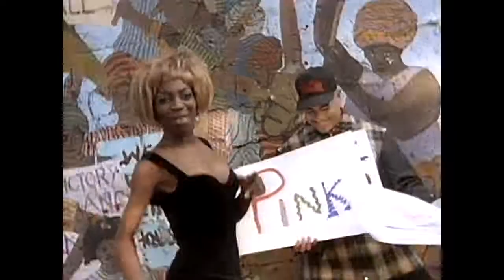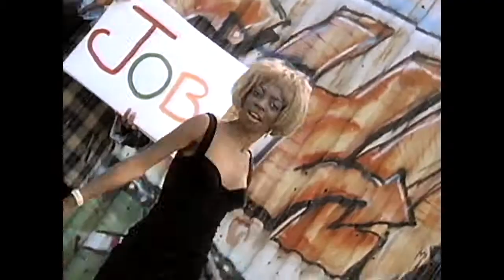Uncanny Alliance - I Got My Education